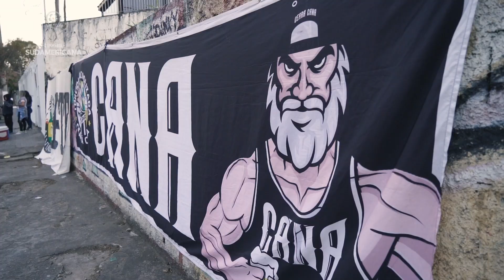A NOITE DA VITÓRIA DO SÃO PAULO CONTRA O CEARÁ NA CONMEBOL SUDAMERICANA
⚽️ O golaço de Nikão, o quase de Calleri e um Morumbi tomado: a noite da vitória do SaoPaulo no primeiro duelo contra o CearaSC.

🏆🔜 Semana que vem tem a definição das quartas de final da CONMEBOL Sudamericana.